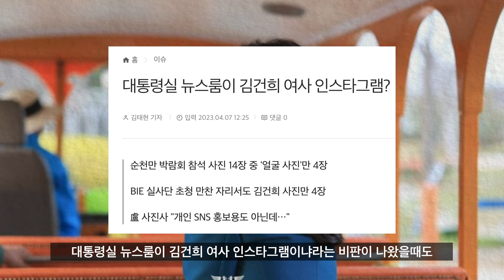발견된 김건희..? 결국 국민의힘 폭발! "제발 그만 좀..." 결국, 폭로 시작...!?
국힘 내부에서도 김건희를 향한 여론이 심각합니다.